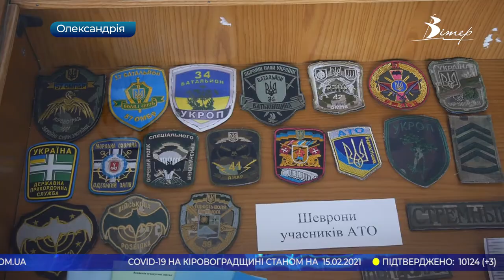Головні новини Кіровоградщини | 15 лютого 2021 року | телеканал Вітер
- вибухнув газовий балон в житловому будинку у Кропивницькому;
- самостійно обрати вакцину від коронавірусу зможуть жителі Кіровоградщини;
- події Широкинської операції згадали в Олександрійському музейному центрі;
- пам'ять учасників бойових дій на території інших держав вшановували у Кропивницькому та в Олександрії;
- випала бетонна плита з причепа під час руху вантажівки у Кропивницькому;
- п’ять пар на Кіровоградщині створили сім’ї у День Закоханих;